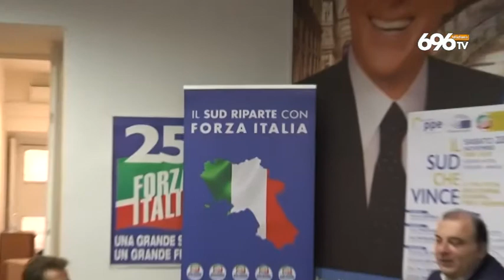Regionali, Caldoro candidato: "Ora serietà e passione"